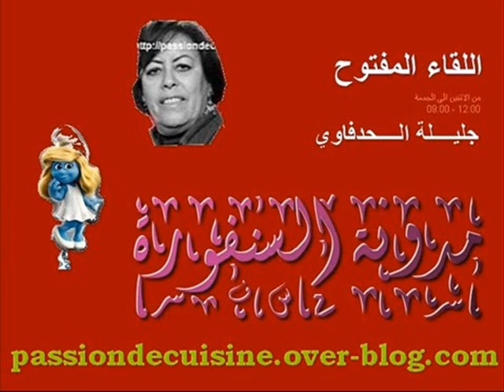مملحات من عند لكبيرة